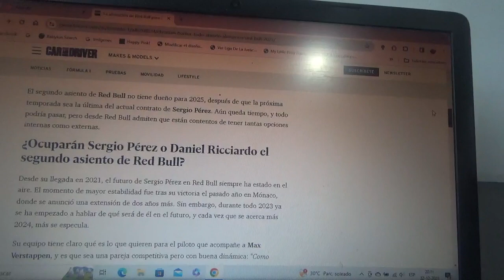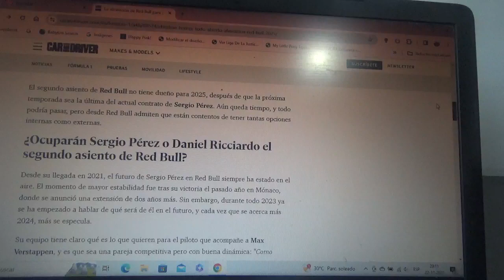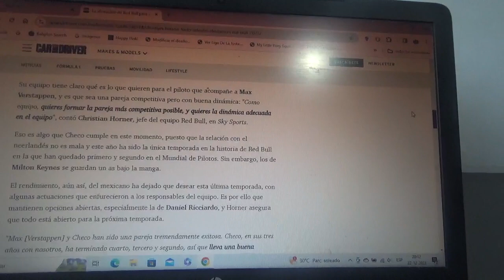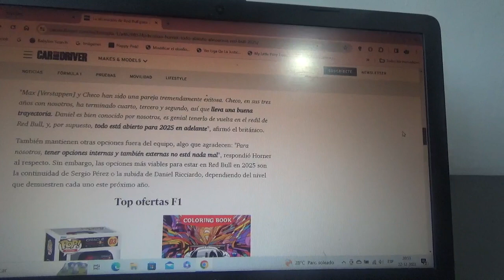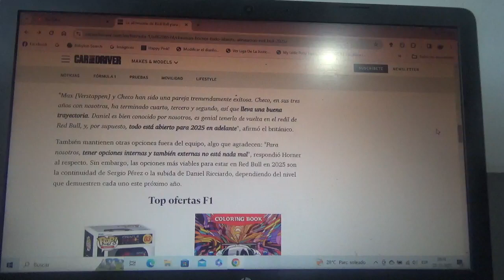Christian Horner admite que la alineación de Red Bull Racing en la F1 2025 aun sigue abierta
Aún no se sabe por el momento si Checo Pérez abandona el equipo domiciliado en Milton Keynes luego de la siguiente Temporada 2024 de la Fórmula 1 en el cual podrían ascender nuevamente a Daniel Ricciardo